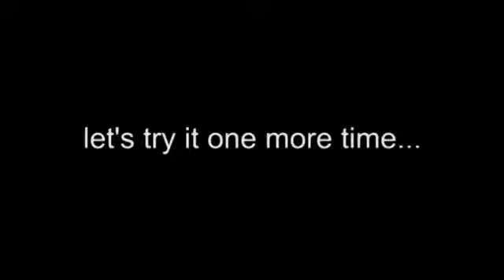Vzdelávanie a osveta pred začatím výstavby TVP miest - Jacque Fresco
SOCIÁLNÍ SÍTĚ A WEBOVKY